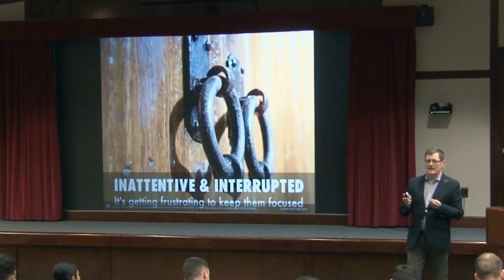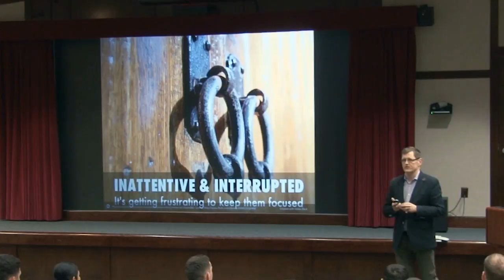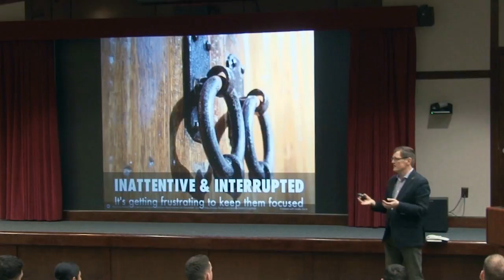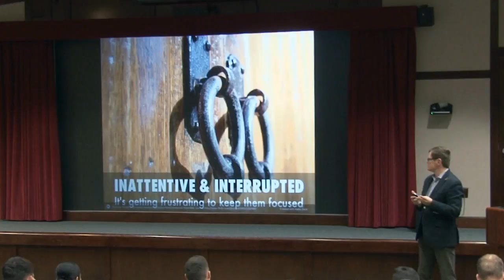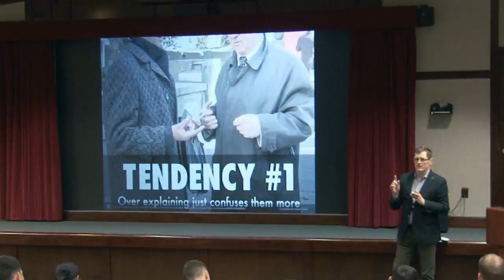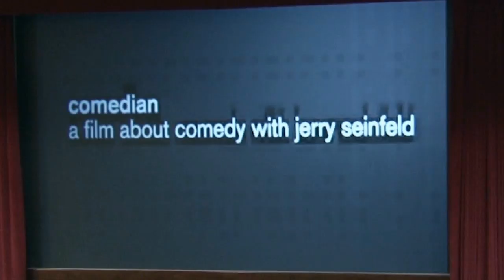USASOC Talks: "Make a Bigger Impact by Saying Less"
Joe McCormack is on a mission to help organizations master the art of the short story. In an age of shrinking attention spans, non-stop interruptions, floods of information, the messages business leaders send out are getting lost in a sea of words.